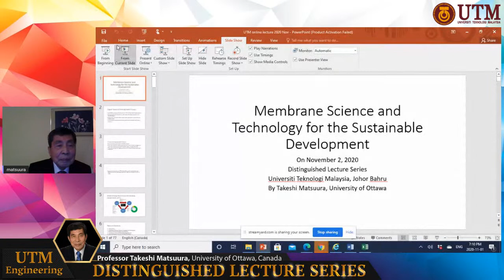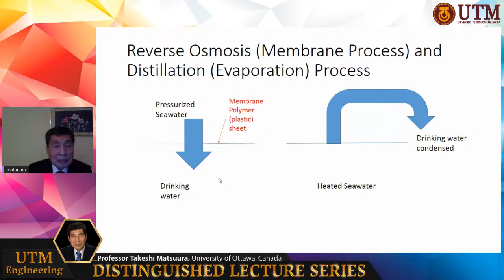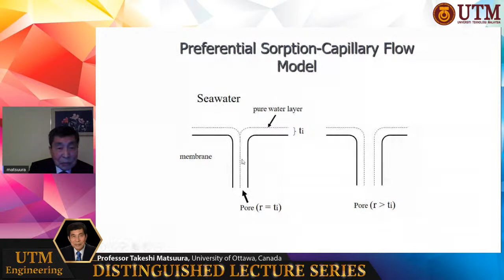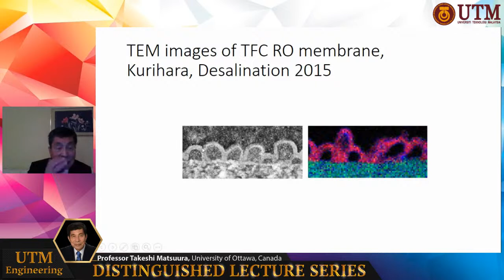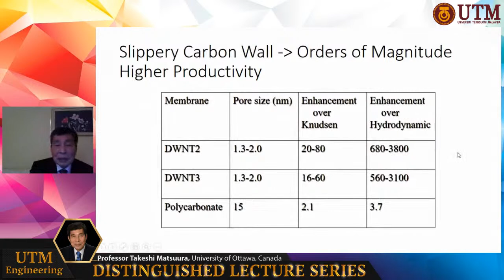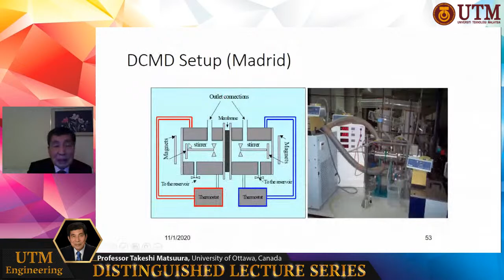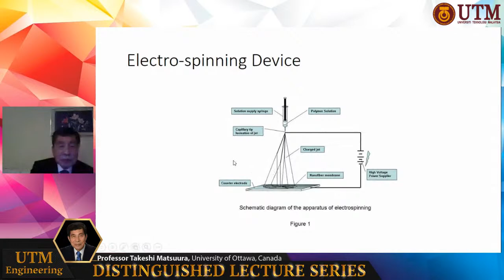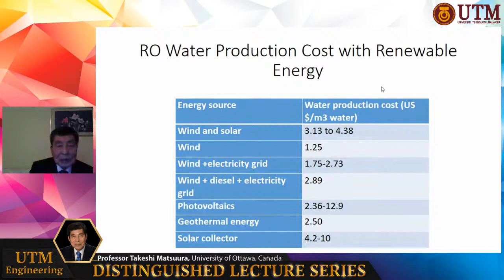Distinguished Lecture Series #71 - Professor Takeshi Matsuura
Professor Matsuura was born in Shizuoka, Japan, in 1936. He received his B.Sc. (1961) and M.Sc. (1963) degrees from the Department of Applied Chemistry at the Faculty of Engineering, University of Tokyo. He went to Germany to pursue his doctoral studies at the Institute of Chemical Technology of the Technical University of Berlin and received Doktor-Ingenieur in 1965.

After working at the Department of Synthetic Chemistry of University of Tokyo as a staff assistant and at the Department of Chemical Engineering of the University of California as a postdoctorate research associate, he joined the National Research Council of Canada in 1969. He came to the University of Ottawa in 1992 as a professor and the chairholder of British (Consumers) Gas/ NSERC Industrial Research Chair. Currently, he is professor of the Department of Chemical Engineering and the director of the Industrial Membrane Research Institute (IMRI).